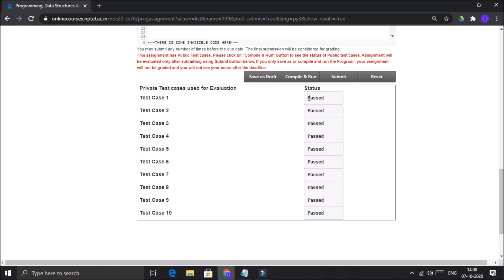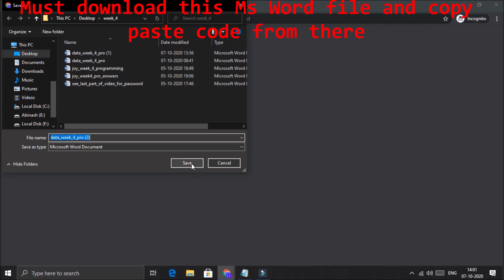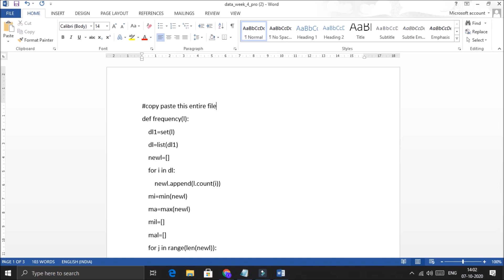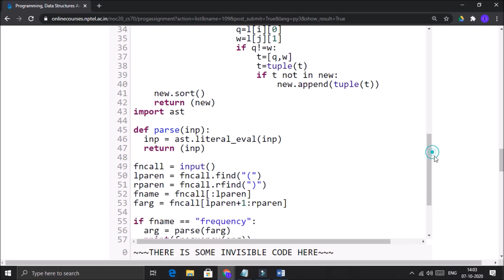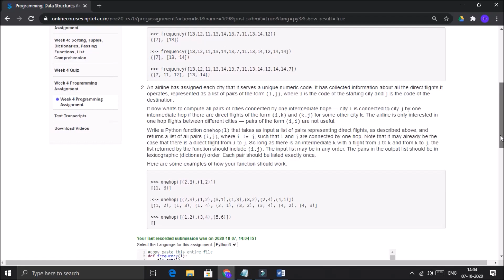NPTEL: Programming ,Data Structures and Algorithms Using Python Week 4 Programming assignment answer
NPTEL: Programming ,Data Structures and Algorithms Using Python Week 4 Programming assignment answer with link of coding answer given below
(password is given at the last part of this video)
Note : 1. First download this MS Word file from the above link and then you must open it in Ms word .
2. If this link doesn't opens then open this link in incognito tab.
3. If you still face any problem then please mail at
and inform that you have mailed me here in comments.

You will not have to take any screenshot(just copy and paste).
ALL THESE ASSIGNMENTS ARE TO BE SUBMITTED TILL OR BEFORE 30TH SEPTEMBER
1.  Data Structure And Algorithm using Python week 4 quiz assignment answer with proof are here